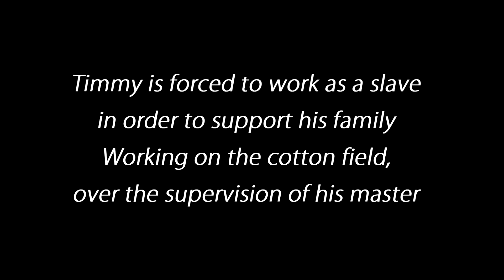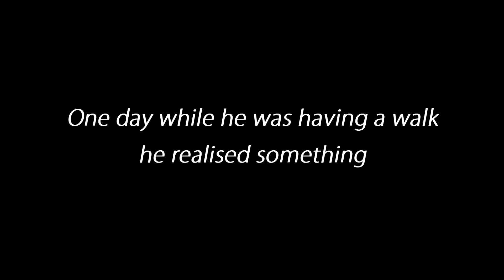MICE_VAL_SECBATCF_18 ''WHO IS THE HUMAN?''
Alumnat de 2on de Batxillerat Andrea Blanco, Misael Niceto, Eloi Fustier, Miriam López, María Miguel, Bastian Pop.
IES LA PLANA, Castelló de la Plana, Castelló
Acompañamos a un chico afroamericano en su desarrollo en los Estados Unidos de principios de siglo.